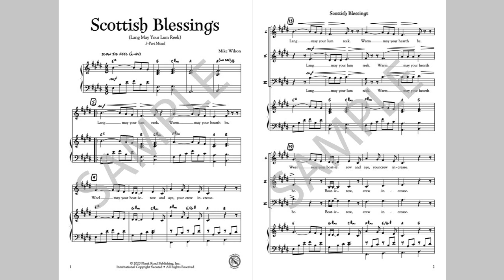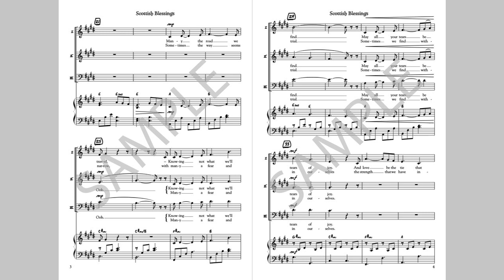Scottish Blessings - Page Turner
This song was inspired by a trip to Scotland and some common Scottish colloquialisms and blessings heard there. "Lang may your lum reek" means "long may your chimney smoke" (a blessing for long life). "Weel may your boatie row and aye, your crew increase" is a blessing for prosperity and a large family. There are Scottish/Irish instruments heard on the recording – bodhrán, uilleann pipes, and accordion.